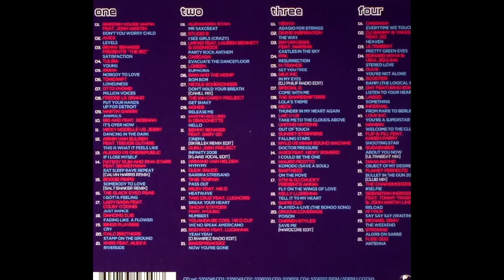Track 19 Played A Live The Bongo Song Safri Duo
All Of The Music Is 3rd Party Otherwise it remixed by myself